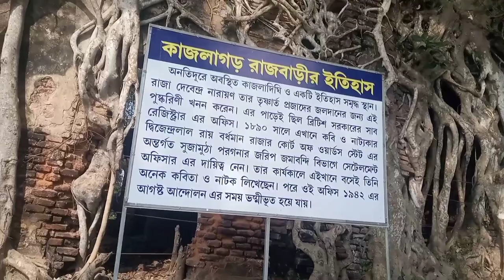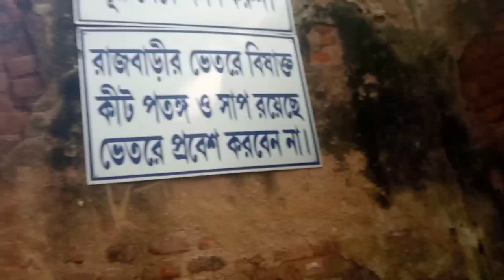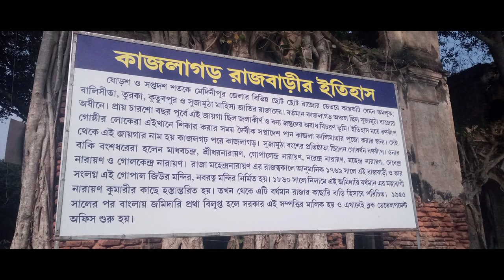কাজলাগড় রাজবাড়ি||Kajlagarh Rajbari#historycal please#Bajkul#purba Medinipur#West Bengal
কাজলাগড় রাজবাড়ি
history of the kajlagarh Rajbari
purba Medinipur
historical please
history of bardhoman raja
degandralal Ray
sujamutha paribar
traval spot
দ্বিজেন্দ্রলাল রায়ের স্মৃতি বিজড়িত ভগবানপুরের কাজলাগড় রাজবাড়ি
হঠাৎ ঝোঁকে ইতিহাসের কাজলাগড়ে
রাজবাড়িটি তৈরি হয়েছিল অষ্টাদশ শতকে মহেন্দ্রনারায়ণ চৌধুরীর আমলে। যিনি সুজামুঠা রাজপরিবারের অধস্তন নবম পুরুষ ছিলেন।

thanks 🙏🙏🙏🙏🙏🙏🙏🙏🙏🙏🙏